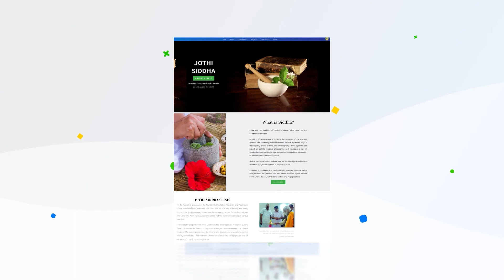முகப்பரு குணமாக இயற்கை மருத்துவம் | Natural medicine to Cure Acne | SKYYOGAONLINEdailyTips | Apr 29